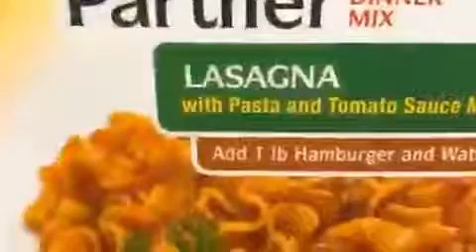fecked up in the crib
Doxing is only illegal if the information is obtained through illegal means such as hacking.